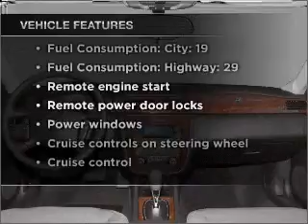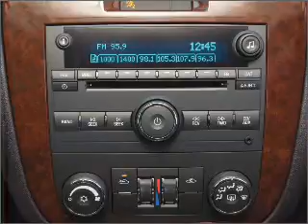2009 Chevrolet Impala - Frederick MD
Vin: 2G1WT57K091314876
Year: 2009
Make: Chevrolet
Model: Impala
Trim: LT
Engine: 3.5 liter 6 cylinder 12 valve
Transmission: 4-Speed Automatic
Color: Silver
Mileage: 38000
Address:
114 Baughman